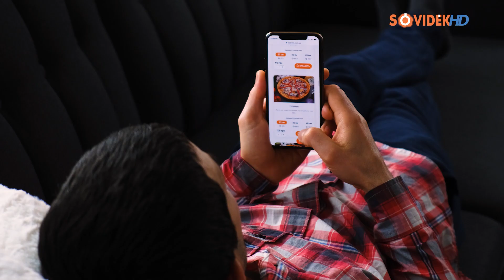Szeretik a pizzát a román állampolgárok 🍕🇷🇴